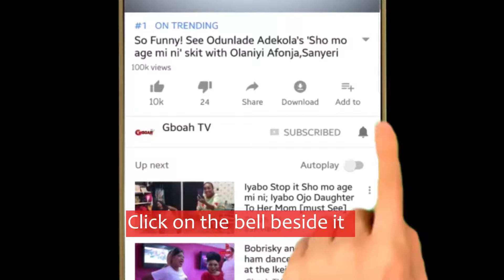So Funny, Femi Adebayo, Kemi Afolabi &Bimbo Thomas Face each other on the dance floor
So Funny, Femi Adebayo, Kemi Afolabi and Bimbo Thomas Face each other on the dance floor at 'Supporting 1000 Widows' event